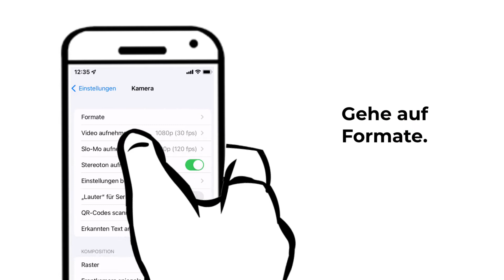Videografie iPhone Einstellungen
Ein paar Tips für die am häufigsten benutzen Einstellungen an einem Apple iPhone für die Aufnahme von Videos.